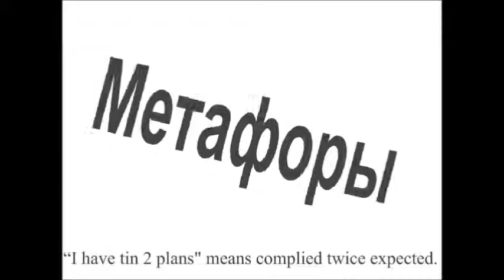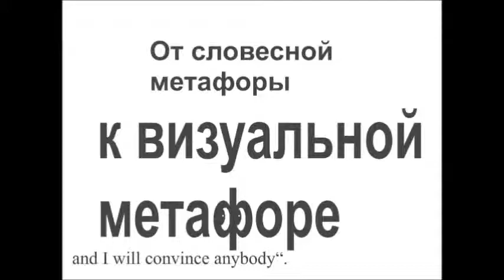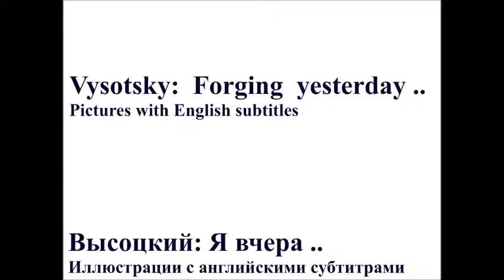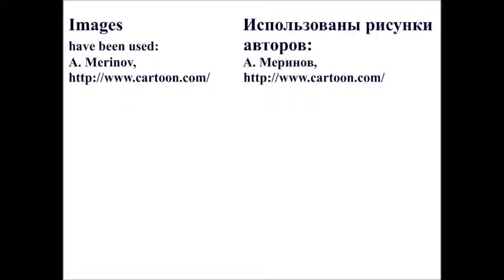Ya Vchera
Musical cartoon based on a song of Russian poet Vladimir Vysotsky
(translated to English subtitles)